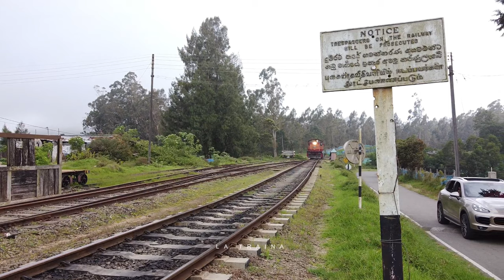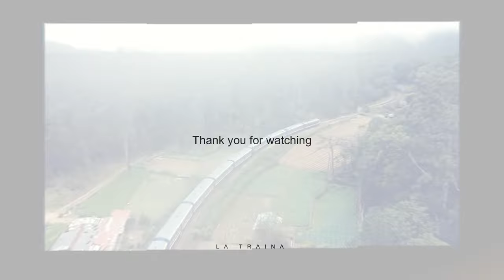Ballast Train at Pattipola | Rail Triangle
Correction: There are only two rail triangles built in the mainline of Sri Lankan railway system,
one is at Peradeniya (still operating) and the other is at Pattipola

These triangles are mainly built to turn around the face of locomotives
to the other direction since steam locomotives were always driven
with its boiler facing forward due to safety considerations.

Though it does the same job of 'Turntables', building triangles
are relatively cheap and maintenance too is easier, but it needs
much larger area when compared with turntables.

Pattipola triangle mainly used for turning around and send back
the 'backing' steam locomotives which assisted trains from Nawalapitiya
and Badulla by pushing from behind to the summit.

However, the triangle of Pattipola was closed with the advent
of diesel locomotives which replaced steam locomotives.

On the other hand here we got a Ballast train running around at Pattipola.
Ballast trains are used to lay ballast stones onto railway tracks.